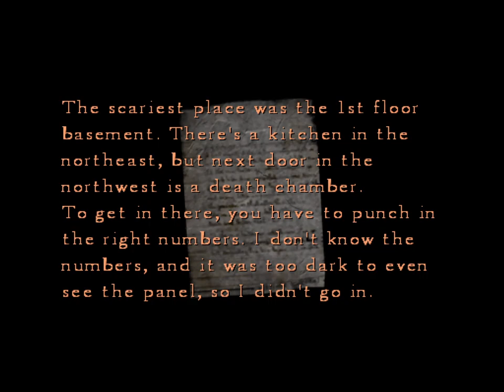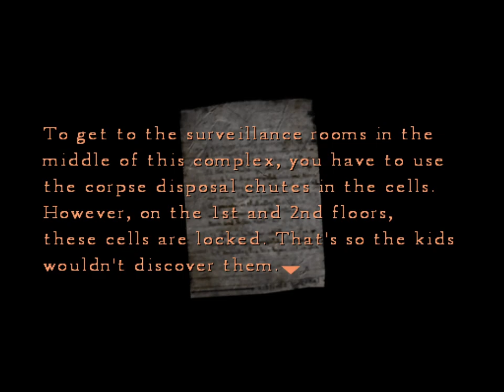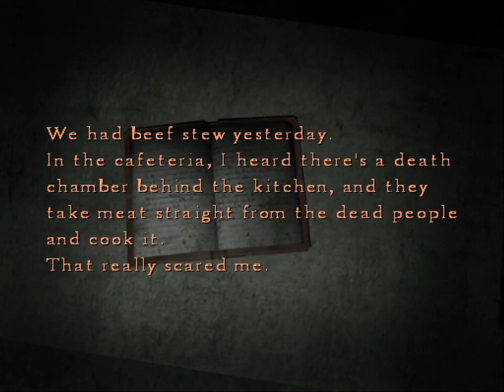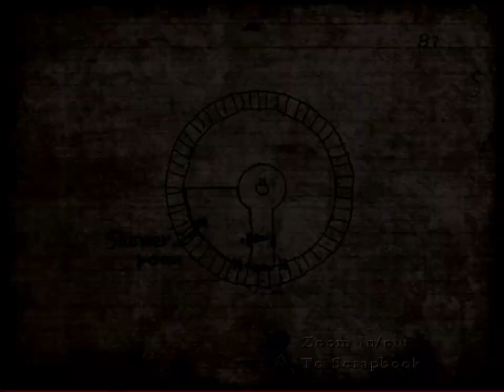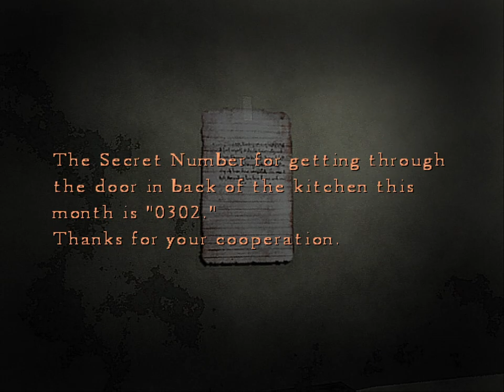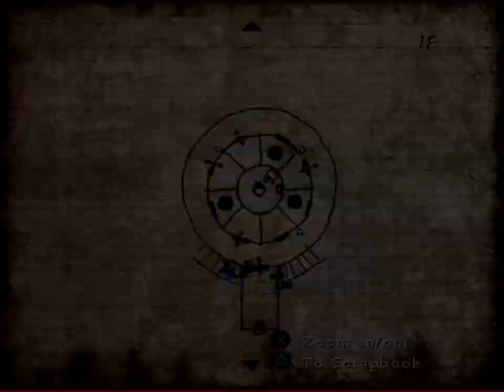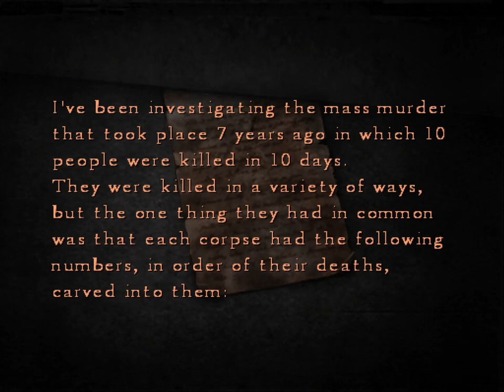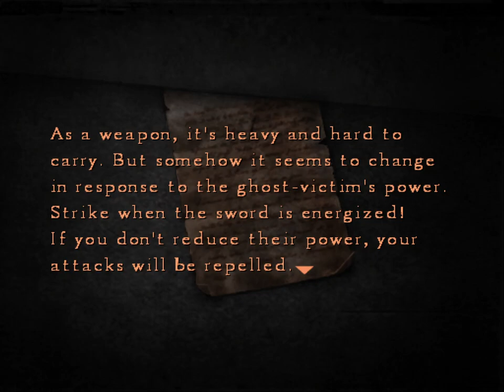Silent Hill 4: The Room [4] Mystery Prison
Thanks for renting me the room you knew was haunted, jerk.

They're being fairly coy about the numbers, showing numbers like 18121 in the cutscenes and the people's voices when that was clearly a slash, not a 1, making it 18/21. Also matches up with the handprints in the hall that way.